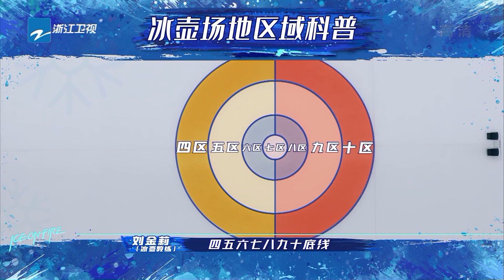新手#吴奇隆 玩冰壶险摔倒 吴尊 上演“冰壶受难记” 《冰雪正当燃》 EP9 20220305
全国首档俱乐部式互动竞技冰雪运动体验节目《冰雪正当燃》，冰雪为伴，热血正燃！广袤雪地里捕捉冰雪之美，在这里，我们的征程即将展开……